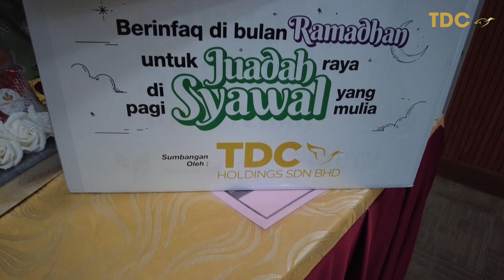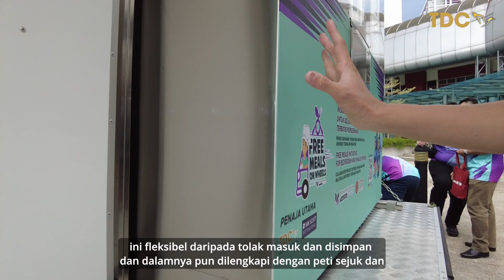Pelancaran Program Free Meals on Wheels UTM x YBIM x TDC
Recap 8 April 2022 dimana CEO TDC En Hafiz Hiew dijemput menghadiri Majlis Pelancaran Program Free Meals on Wheels kelolaan UTM dengan Yayasan Budi Ihsan Malaysia. TDC Holdings Sdn Bhd merupakan salah satu penyumbang utama untuk projek kebajikan ini.